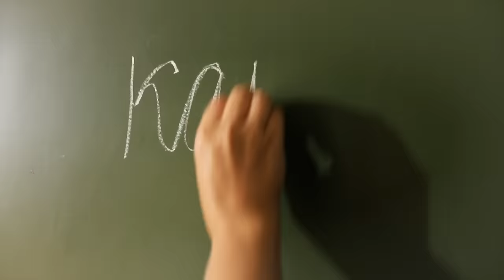ПРАНКИ НАД УЧИТЕЛЕМ В ШКОЛЕ или Это.... Family Box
В сьемках принимали участие:
Милана Филимонова
Зеленина Дарья
Райнис Артур
Гекман Марианна
Васильева Александра
Васильев Лука
Екушевская Елизавета
Скоморохова Таисия
Перевердиев Гена

И Директору Новиковой Наталье Ивановне

Менеджер по актерам: Анастасия Косенко

В школе где учиться Милана произошёл странный случай, ребята решили немного пранкануть своего учителя или это был просто сон Миланы. Что произошло в итоге?